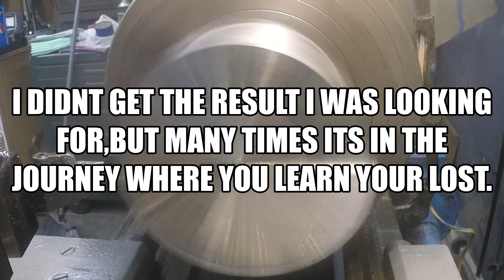TREPANNING,part two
moving it around (3 months ago)
moving it part 1
moving it part 2